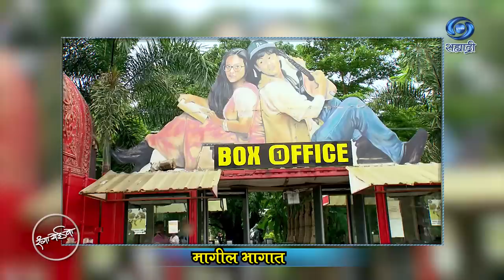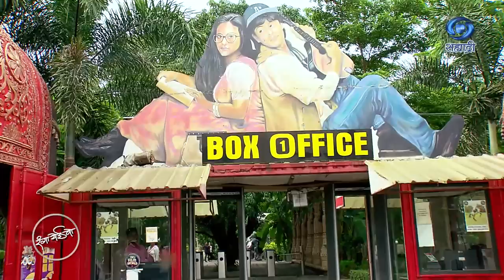Ranga Yei Vo | Nitin Deasai | Ep 80 | HD | Part 02 | नितिन चंद्रकांत देसाई | रंगा येई वो | 17.9.2022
सहभागी - नितिन चंद्रकांत देसाई, सुप्रसिध्द कलादिग्दर्शक
संकल्पना - नीरज अग्रवाल, अतिरिक्त महासंचालक (कार्यक्रम)...
कार्यकारी निर्माता - संदीप सूद / कपिलकुमार धोरे..
निर्माता दिग्दर्शक - अमित कुमार
काही कारणास्तव आपण हा विशेष कार्यक्रम पाहू शकला नसाल तर जरुर पहा हा विशेष कार्यक्रम... मुंबई दूरदर्शन प्रस्तुती..
DD Sahyadri
Doordarshan Mumbai
Sahyadri Marathi
Show : ' RangaYeiVo '_' रंगा येई वो ' (१७ सप्टेंबर २०२२)
Artist : नितिन चंद्रकांत देसाई, सुप्रसिध्द कलादिग्दर्शक
Anchor : मीना नाईक
Social Media Operator : सई सागर मांजरेकर
Porduction Assitant : महेंद्र जगताप
Producer Director : अमित कुमार